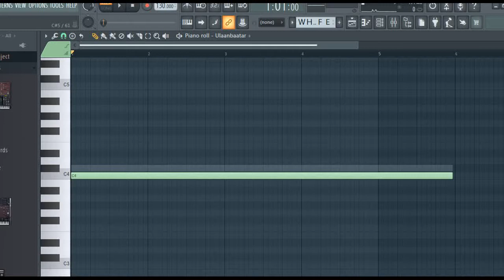Nyan cat made with 3 notes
it's weird but nyan cat is a instrument and it will play nyan cat